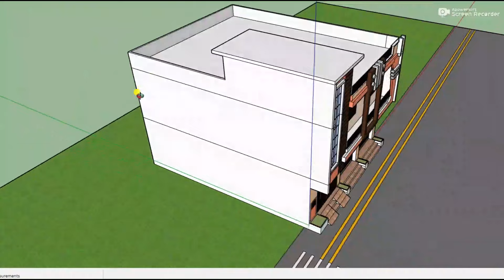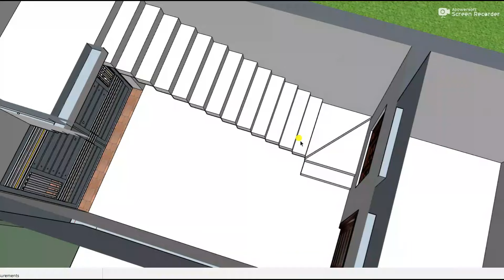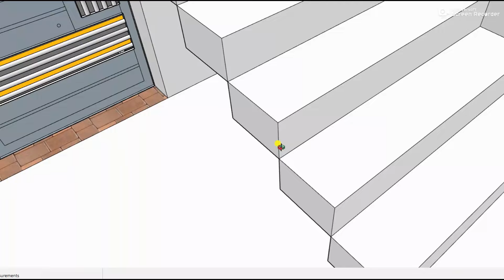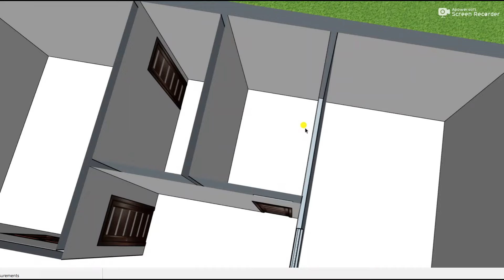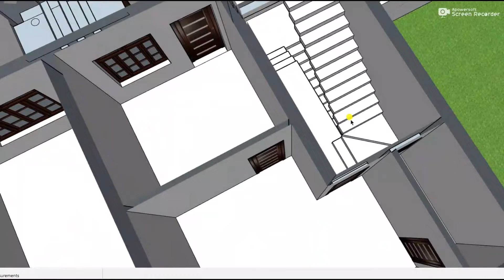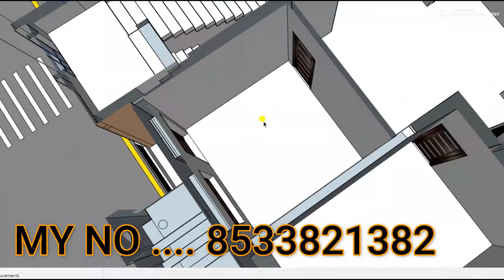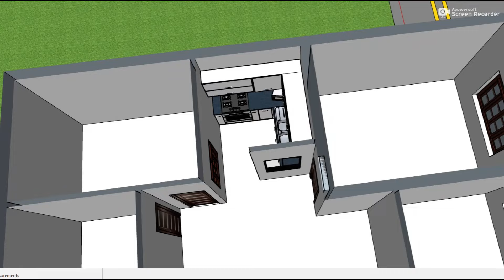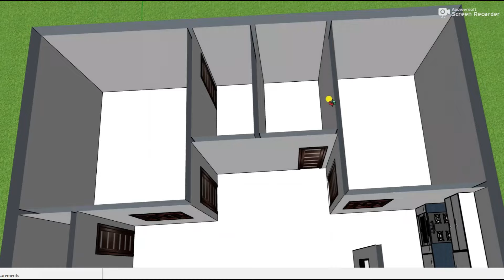दुकान और मकान का शानदार डिज़ाइन 3D 30 by 35 shop with house plan 30x35 makan ka naksha